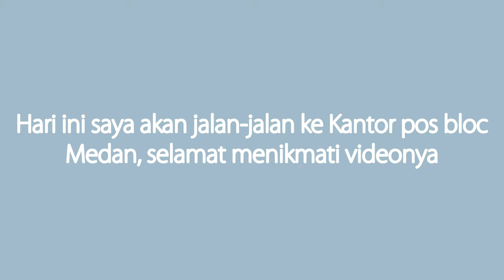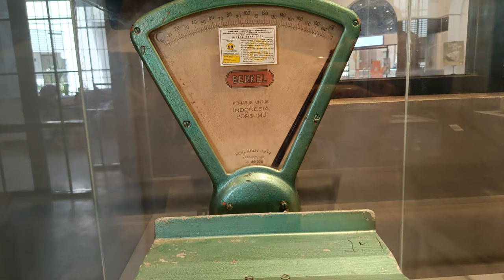Jalan-Jalan ke Pos Bloc Medan | Rickey Thaniel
9 Januari lalu (2 bulan lalu) saya akan jalan-jalan ke Kantor pos Bloc Medan memiliki tempat museum bersejarah pertama di Indonesia yang oleh gubernur jenderal Hindia Belanda ke 27 G.W. Baron van Imhoff berada di Batavia.